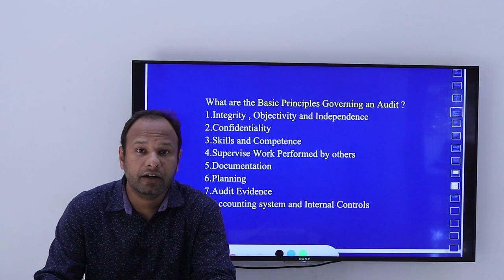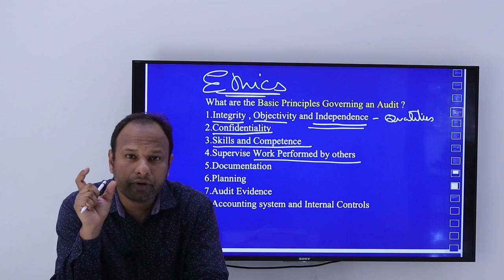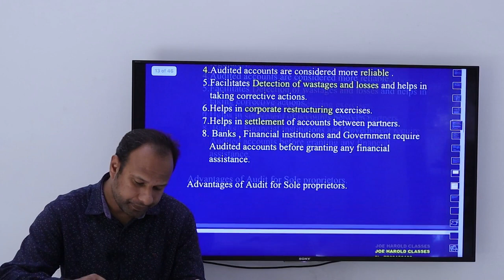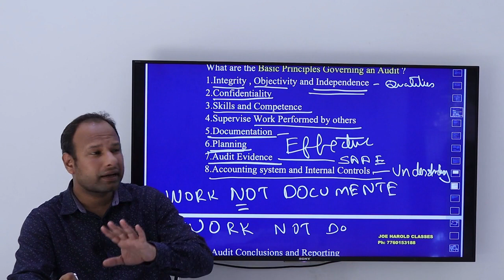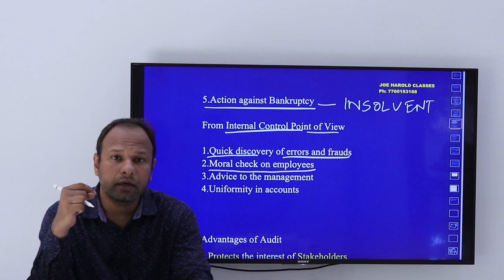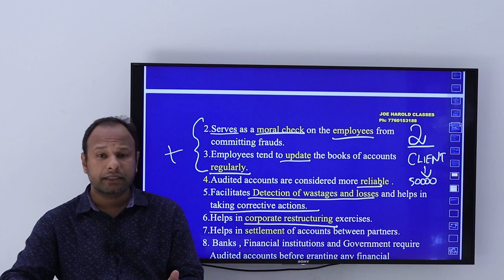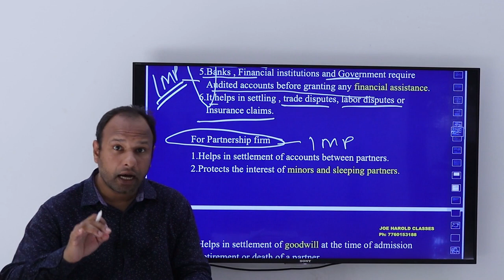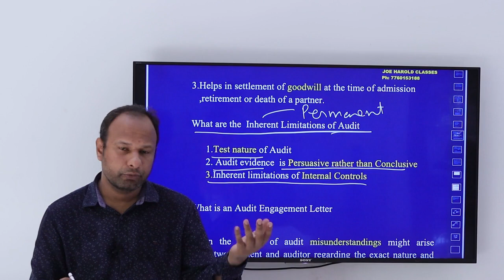CMA AUDIT CHAPTER 1 PART 4 MALAYALAM FREE ONLINE CLASSES CMA INTERMEDIATE COMPANY ACCOUNTS AND AUDIT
These classes by Joe Harold Classes are absolutely free and will help you score good marks in paper 12 Company Accounts and Audit . We are not going to read the entire text , but we will cover the most important portions that are relevant for the exams . I have tried to explain the concepts in a lucid way with practical examples. Once you have a conceptual clarity it will help not only in your exams but also in your work life. This is the first online lecture series for CMA students in Malayalam. So enjoy. Within few hours we will be finishing auditing. Approximately 15 hours. Everyday i will put one hour lecture . In 15 days you can be good at auditing. Watching once more will help you revise. I assure you can score more than 60 marks in exam if you follow the instructions i give in between lectures. Tips for passing the examinations shall also be discussed.